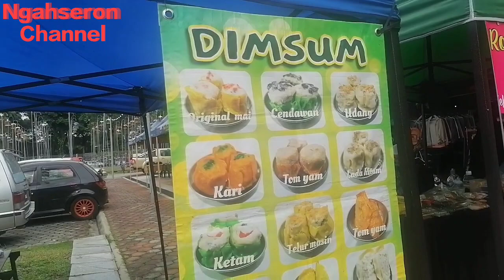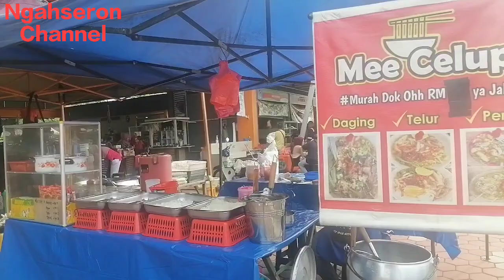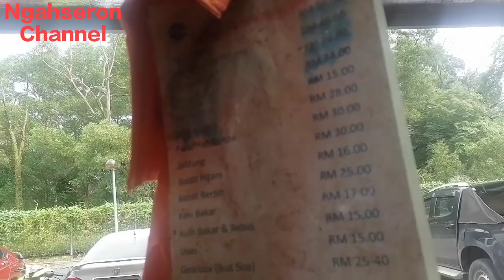Ikan Besar! , Daging, Sayur Fresh Dan Pelbagai | Pasar Tani KEKAL Bandar PERMAS Jaya Masai Johor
Jualan di Pasar Tani KEKAL beroperasi enam hari seminggu banyak jualan seperti Ikan, daging, Sayur Fresh segar memberi perkhidmatan yang baik kepada pelanggan sekitarnya.
Banyak Ikan baru dijual seperti ikan siakap laut, siakap air tawar dan Ikan laut Dan ramai pelanggan yang datang lebih lagi pada hari Khamis, Jumaat, sabtu dan Ahad.

Jualan sayur segar dan juga Jualan ulaman  yang menjadi keperluan pelanggan setiap hari pasti menjadi tumpuan pelanggan tempatan dan juga pelanggan dari luar daerah.

Terdapat Jualan daging lembu segar setiap masa dengan harga yang berpatutan dan tidak menjadi kerisauan untuk mendapatkan daging lembu selain daging beku.

Selain itu ada Jualan kelapa PARUT, Santana, barang dapur kering, buahan, Kueh mueh tradisional, ruang membaiki KASUT, Jualan bandel dan Jualan ayam serta Jualan makanan segera.
Sales at the Kekal Farmer's Market operate six days a week, many sales such as Fish, meat, Fresh Vegetables provide good service to surrounding customers. Many new fish are sold such as sea bream, freshwater bream and sea bream.

And many customers come even more on Thursdays, Fridays, Saturdays and Sundays. The sale of fresh vegetables and also the sale of ulaman which is a daily need for customers will definitely be the focus of local customers as well as customers from outside the district.
There are fresh beef Sales all the time at reasonable prices and it is not a worry to get beef other than frozen meat. In addition, there is the sale of grated coconut, Santana, dry kitchen goods, fruit, traditional kueh cake, shoe repair room, naughty sale and chicken sale and fast food sale.

Lokasi
No 33 Jalan PERMAS 9/1,
Bandar PERMAS Jaya, Masai,
Johor.

Waktu Jualan
Masa 7.00 pagi hingga 12.00 tengahari

Hari Jualan
Hari Selasa hingga Ahad
Cuti hari Isnin

KELAPA PARUT
En HAIRI 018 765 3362

Nanas Sg Telur
En Isham 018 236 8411

Jualan Kueh Tradisional
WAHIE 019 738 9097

Moga channel ini terus berkembang lg.